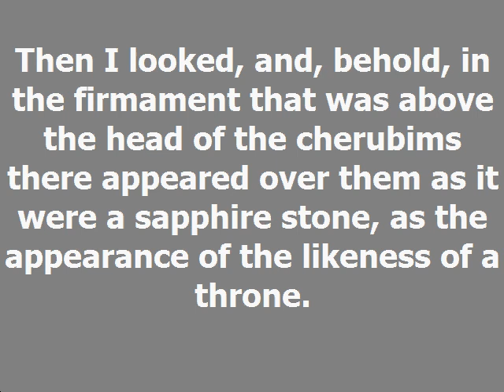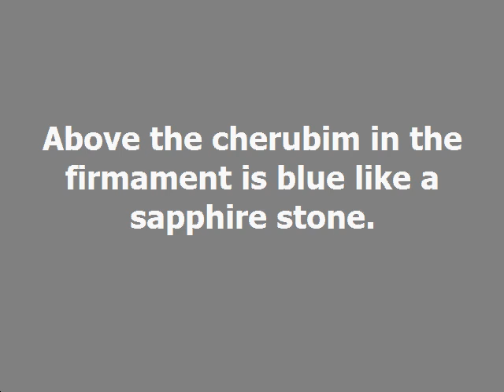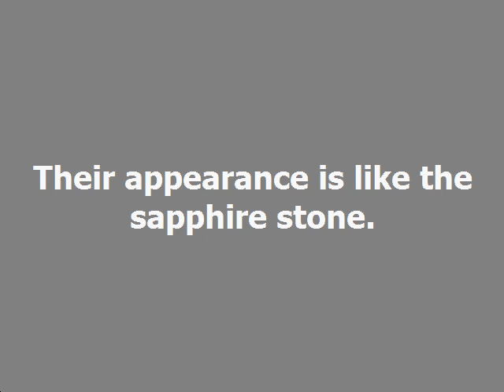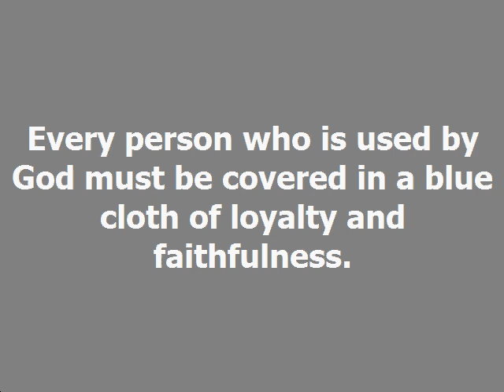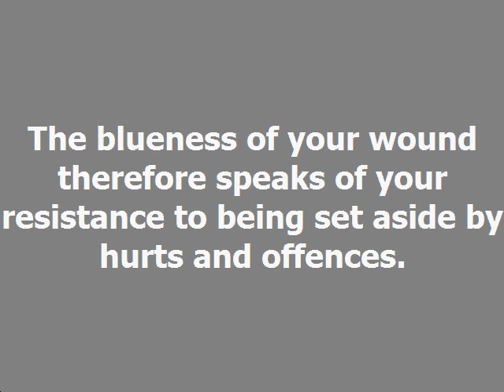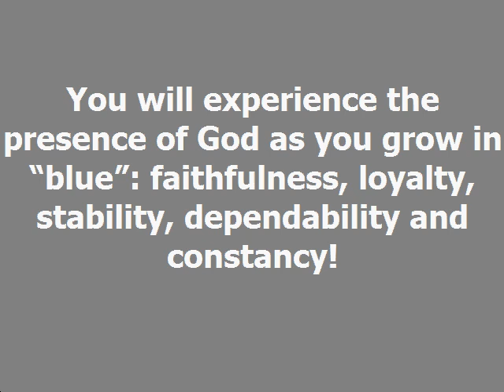Coloured Blue Dag Heward Mills Daily Devotional Daily Counsel Read Your Bible Pray Everyday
COLOURED BLUE  Daily Devotional - Dag Heward-Mills
Dag Heward-Mills
16th December 2022

Bishop Dag' 13 New Books

READ: Ezekiel 1:4-5, 26

Then I looked, and, behold, in the firmament that was above the head
of the cherubims there appeared over them as it were a sapphire
stone, as the appearance of the likeness of a throne.

Ezekiel 10:1

Above the cherubim in the firmament is blue like a sapphire stone.
The blue in the firmament above, speaks of the loyalty and permanence
of God’s throne. The scripture is full of examples that use blue or
sapphire as a symbol of awesome royalty, commitment, stability and
faithfulness.

Ezekiel saw a vision of four living creatures. These are stable,
faithful, loyal creatures that hover around the throne of God. Their
appearance is like the sapphire stone. As you become stable,
immovable and permanent in ministry, you will experience the power
and presence of God.

Moses, Aaron, Nadab and Abihu saw God sitting on a blue sapphire
pavement – Exodus 24:9-12. Blue is the colour on which God sets His
throne. It is the colour of stability, loyalty and faithfulness.
Fight for loyalty, faithfulness and stability in your ministry, and
you will experience the greatness of His presence in your life.

Every person who is used by God must be covered in a blue cloth of
loyalty and faithfulness. The blue cloth speaks of the loyalty and
constancy that must characterize your calling and ministry. A person
who can be faithful to his original calling will experience the
presence of God.

The blueness of a wound speaks of healing – Proverbs 20:30. Everyone
is wounded in the battle of ministry. Hatred, bitterness and evil
thoughts sprout where there are unhealed wounds. Hurts and offences
are well known causes of disloyalty and unfaithfulness. The blueness
of your wound therefore speaks of your resistance to being set aside
by hurts and offences.

You will experience the presence of God as you grow in “blue”:
faithfulness, loyalty, stability, dependability and constancy!